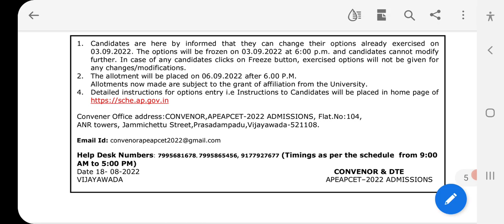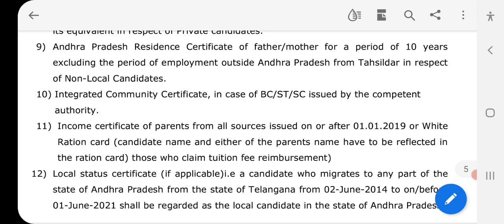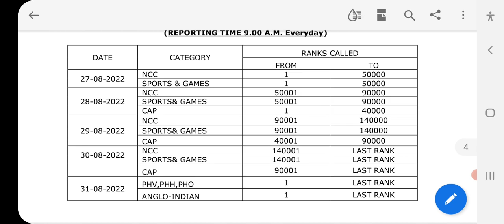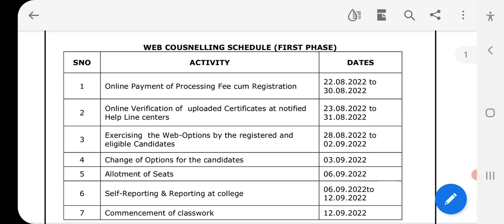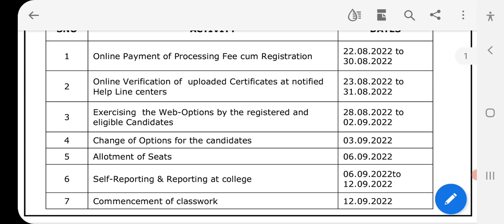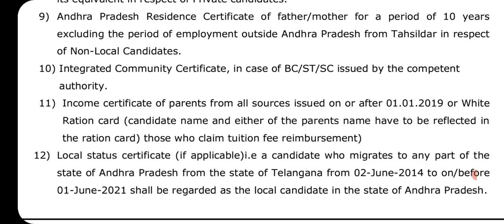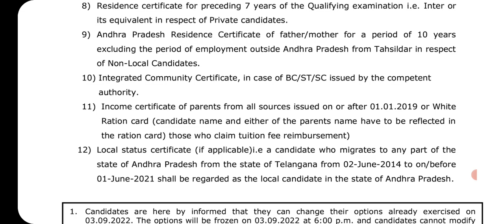what is the validity date for income certificate|ap eamcet 2022|latest news